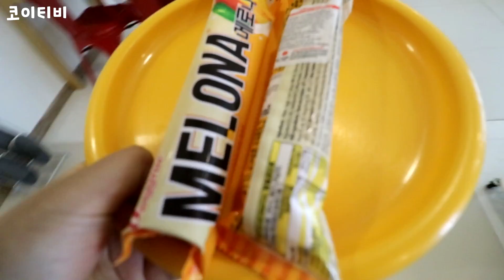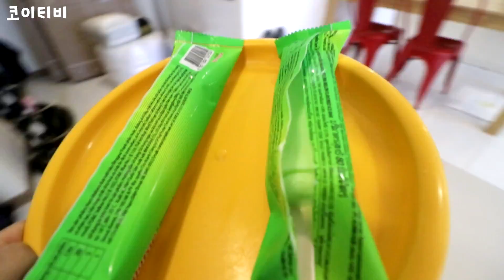한국 아이스크림 리뷰인척하고 베트남 동생에게 고추냉이 메로나 몰래카메라!!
*영어자막제공 - "유튜버 랭킹과 예상 수익이 한 곳에" 래더